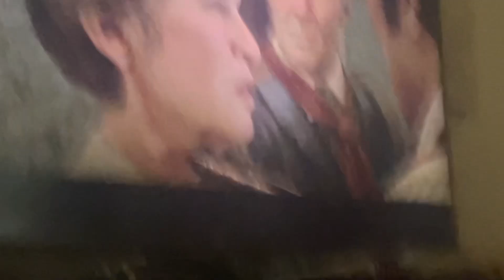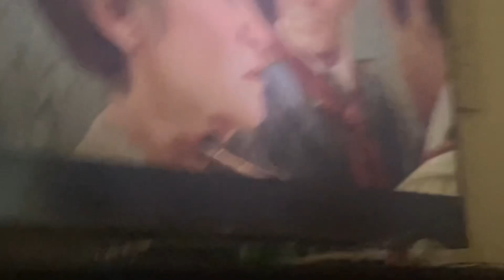3rd Halloween Bash (draft)